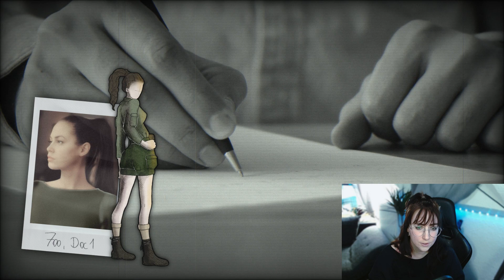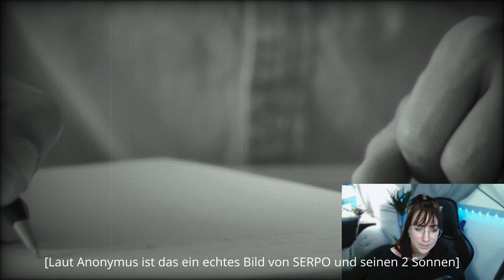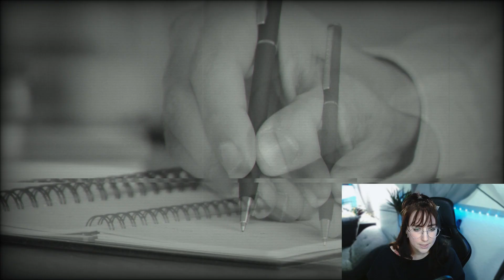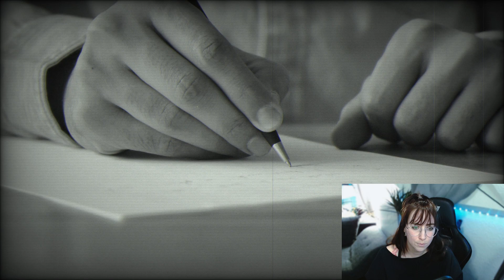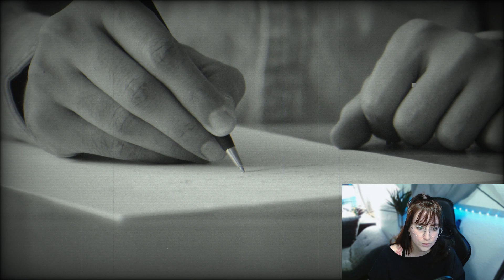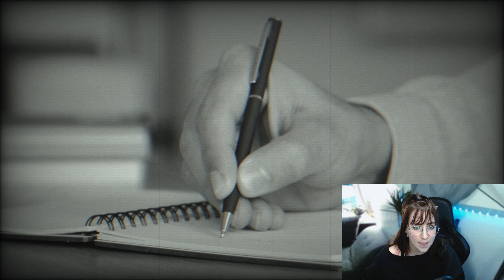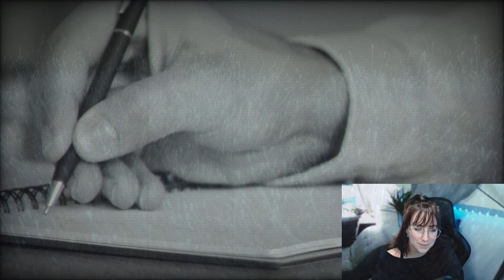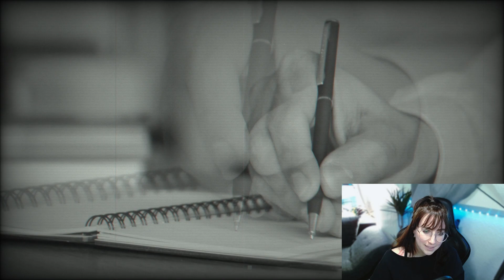Der fremde Planet der Eben | Mission Serpo 4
Nach zehn Monaten durch Raum und Zeit erreicht unser Team den fremden Planten der Eben. Die Mission geht auf SERPO weiter und diesmal habe ich sogar einen Gast dabei. @neuzeitdruidin wird EBE-2 sprechen!

Zweitkanal: @schweinebabi
👽 Videos, die euch vielleicht auch interessieren:

♬ Musik
Alle Musik mit freundlicher Genehmigung von Envato Elements und/oder Youtube!